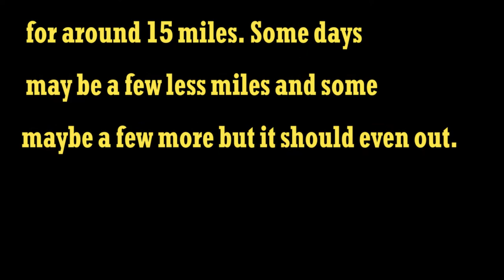One month of cycling